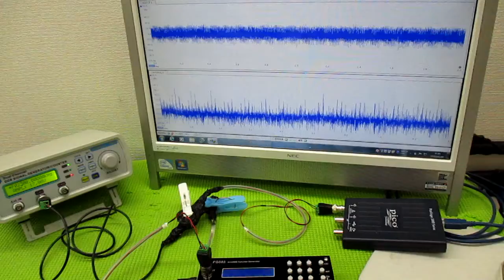メガヘルツの超音波発振制御プローブ ultrasonic-labo